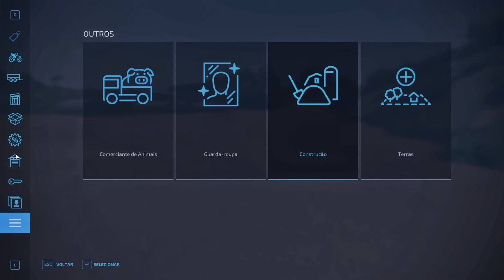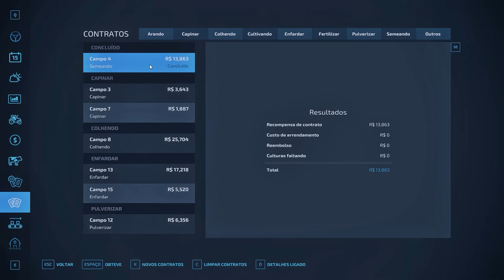Fazenda simulada #53 | Comprei um new holland TM 150 | Farming simulator 22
Canal do Jão:@O_Jao_Farm
Canal do Andrei:@andreikiro (personalizações de mods é com ele)
Canal do Giovani:@tudosimulado
Canal do Zeca: @oZecaMeleca
Canal do Mago: @Donhymago55
Canal do Rodrigo:@gravetosimulator1202
Canal do Kelvin: @FarmPlay

Iniciamos uma jornada em Madureiro com objetivo de se tornar a maior fazenda da região!